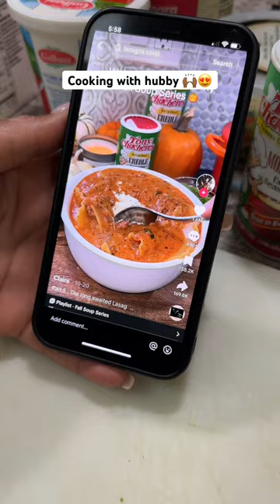cooking with Brent and Mir 😍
Got the Recipe from @heresyourbite on Tiktok! :)

Recipe:
1/2 yellow onion, diced (about a cup)
6-8 cloves minced garlic, to taste
1/2 lb hot or mild Italian sausage (I used hot)
1/2 lb lean ground beef
2 T tomato paste
Salt and pepper to taste
1-2 t Tony’s Seasoning, to taste
1 t dried basil
1 t dried parsley
1 t dried oregano
1 t Italian seasoning
1/2 t red pepper (to taste)
24 oz marinara
1/2 cup heavy cream
4-6 cups chicken stock, depending on how soupy you want it
1/2 lb Laguna noodles, broken into pieces
Handful of fresh basil

1 cup parm
1 cup ricotta
1 cup mozzarella
1/4 cup fresh parsley

1. In a medium bowl, combine your parm, ricotta, mozzarella, parsley, salt and pepper. Set aside.
2. In a large soup pot or dutch oven, heat your olive oil over medium heat. Add in your onion, add a pinch of salt, and cook for 4 minutes. Throw in your garlic and cook until fragrant, about 30 seconds.
3. Add in your sausage and beef, breaking into pieces with a wooden spoon. Cook for a few minutes and then season with your salt, pepper, basil, oregano, parsley, Italian, red pepper, and Tony’s. Cook until no longer pink.
4. Add in your tomato paste and stir. Cook for a couple minutes. Pour in your chicken broth and marinara. Bring to a boil.
5. Pour in your lasagna pieces, reduce heat, and simmer for about 10 minutes, or until al dente, stirring occasionally.
6. Once your noodles are done, add in your heavy cream and fresh basil (torn). Adjust seasonings if needed. Stir, serve, and top with a dollop of your ricotta mixture. Enjoy!